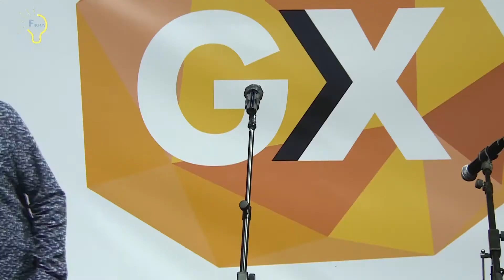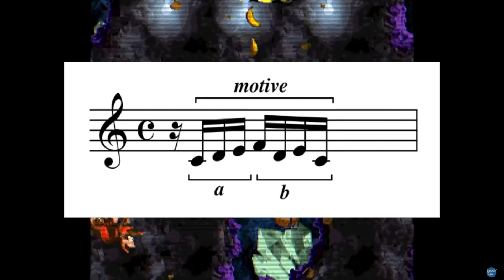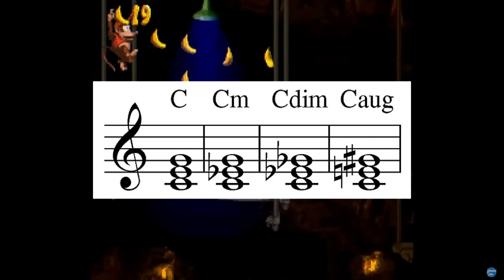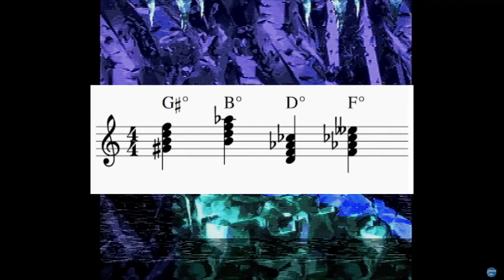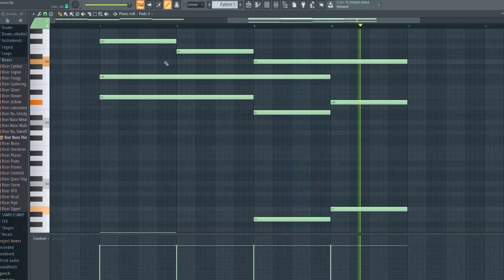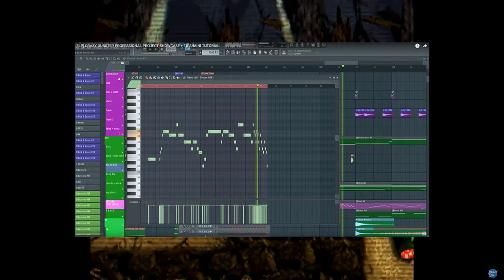Como hacer musica al estilo de Donkey Kong Country - Part 1: Pads Ambient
Hola a todos en este video les comparto alguno de los tips que uso para hacer musica al estilo de DKC, en esta parte veremos lo que son los pads o strings, que es la base de un tema ambient espero les guste...